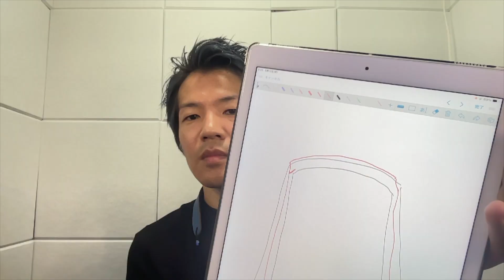【サックス奏法解説】『リードの取り付け位置について』髪の毛１本分ってよく聞くけど実際なんなの？？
実はリードの取り付け位置というのは決まっていません。
どのようにしたら効率がいいのか、実際のところ正解はあるのか、
を語っています。

初心者はもちろん上級者の皆様もぜひご覧ください。